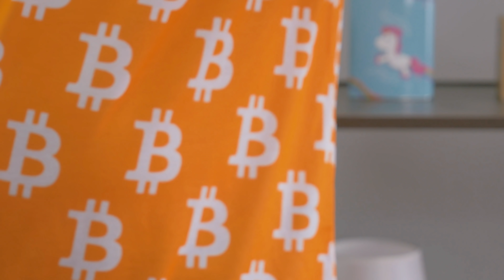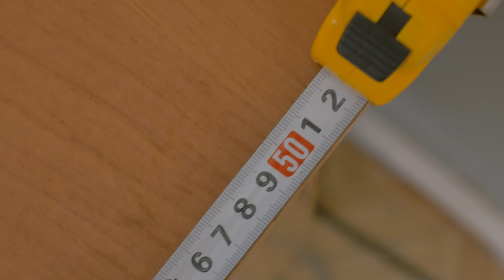8 ЛАЙФХАКОВ ДЛЯ МУЖИКА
Думаю, каждый из нас хоть раз в жизни делал ремонт в квартире или дома и сталкивался с проблемами, которые не так легко решить, но у нас есть для вас несколько лайфхаков для вас. В этом ролике мы покажем 8 мужских лайфхаков и советов, которые помогут решить некоторые задачи.

8 ЛАЙФХАКОВ ДЛЯ МУЖИКА / ЛАЙФХАКИ ДЛЯ МУЖЧИН, КОТОРЫЕ УПРОСТЯТ ВАШУ ЖИЗНЬ / LIGE HACKS - ЭКСПЕРИМЕНТЫ и лайфхаки от Mandarin New